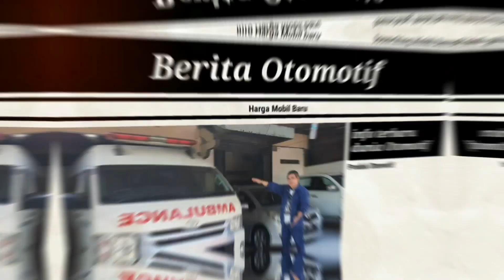PILIH INI SAJA DARIPADA MERK TETANGGA ❗BRIO S MT BUKAN MURAHAN ❗MOBIL TERLARIS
PILIH INI SAJA DARIPADA MERK TETANGGA ❗BRIO S MT MURAH BUKAN MURAHAN ❗MOBIL TERLARIS

honda goldwing
honda CRZ
hondaisme
honda
honda CRV
honda HRV 2022
GIIAS
IIMS
honda jazz
honda hybrid
mobil listrik